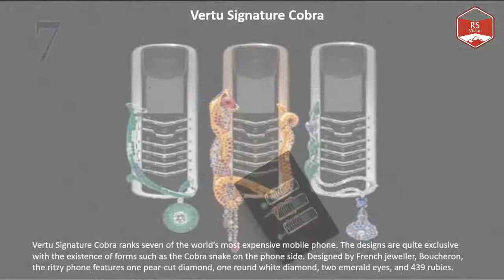Most Expensive Mobile Phones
Most Expensive Mobile Phones in the World
This video about what is the world's most expensive mobile phone model name and price.
1. Diamond Rose iPhone 4 32GB
2. Supreme Gold striker iPhone 3G 32GB
3. iPhone 3G King’s Button
4. GoldVish Le Million
5. Diamond Crypto Smartphone
6. Gresso Luxor Las Vegas Jackpot
7. Vertu Signature Cobra
8. Black Diamond VIPN Smartphone
9.  iPhone Princess Plus
10. Vertu Signature Diamond

This video all about-
1. Most Expensive Phone 2017
2. Most Expensive Phone Brand
3. Most Expensive Phone 2016
4. Most Expensive Mobile In India
5. World Highest Price Mobile In Rupees
6. World Most Expensive Shoes
7. Most Expensive Phone In The World 2017
8. Vertu Signature Diamond Exclusive Luxury Phones From Vertu